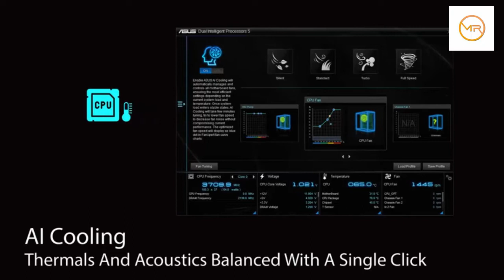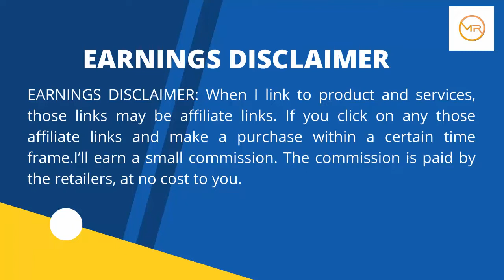Top 5 Asus Mother Board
Top 5 Asus MotherBoard

✅ASUS ROG Strix B450-F Gaming II AMD AM4 (Ryzen 5000, 3rd Gen Ryzen ATX Gaming Motherboard

✅ASUS Prime Z590-A LGA 1200 (Intel®11th/10th Gen) ATX Motherboard

✅ASUS TUF Gaming B450-PLUS II AMD AM4 (Ryzen 5000, 3rd Gen Ryzen ATX Gaming Motherboard

✅ASUS ROG Strix Z690-F Gaming WiFi 6E LGA1700(Intel 12th Gen) ATX Gaming Motherboard

✅ASUS ROG Strix B550-F Gaming (WiFi 6) AMD AM4 Zen 3 Ryzen 5000 & 3rd Gen Ryzen ATX Gaming Motherboard